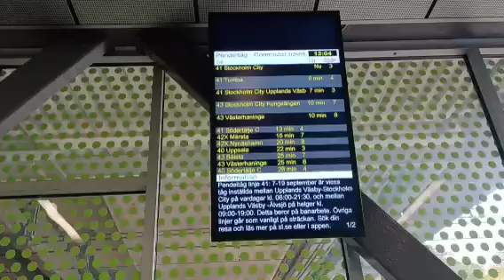Älvsjö station och Älvsjö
Älvsjö station och Älvsjö ligger i Stockholm stad och Stockholm län en förot till Stockholm

Älvsjö finns Coop en pizzeria Älvsjö hotell och i Älvsjös bibliotek

Älvsjös bibliotek på min Youtube

 hemsidan

Stockholms stad: vaxer.stockholm/omraden/alvsjo